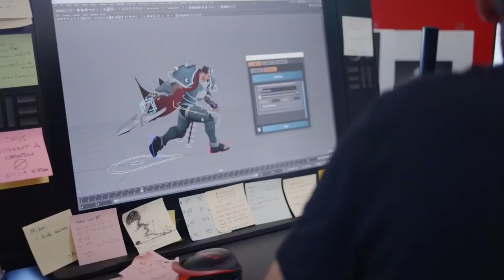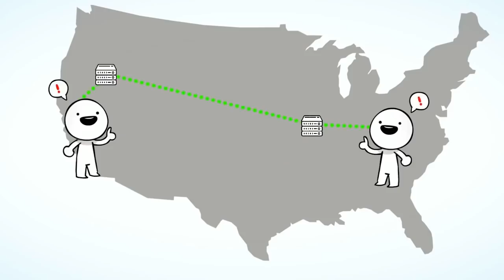PROJECT L LOOKS INSANE.... (NEW League of Legends Fighting Game)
THE NEW LEAGUE FIGHTING GAME LOOKS AMAZING!! Today on the channel we are breaking down everything we know about the new league of legends fighting game going by the name Project L. Everything from the visual reworks on characters like Jinx, Darius, and Ahri as well as a new look at Ekko. We also talk about newcomers from the Arcane show theme like Vi!